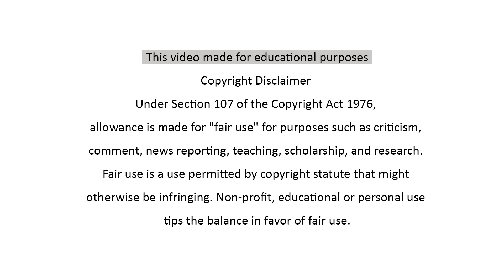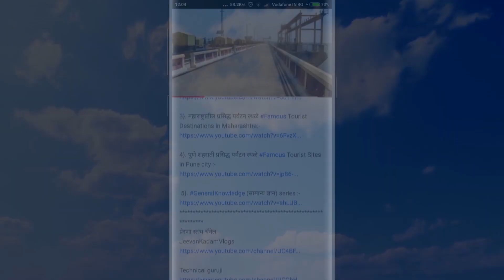इंद्रायणी_नदी पुणे आळंदी देहू तुळापूर | Indrayani_River_pune MarathiKnowledgeWorld